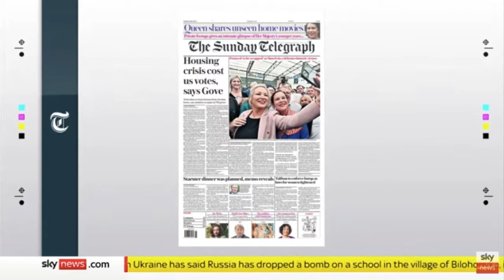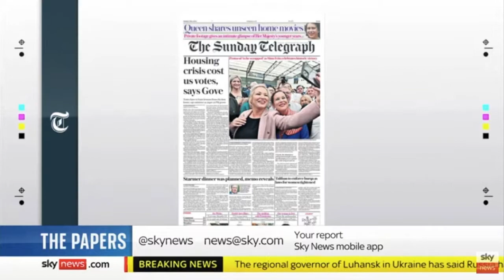Kate Hardcastle MBE - SkyPapers -House and Cost of Living Crisis - 08-05-22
Kate Hardcastle MBE, The Customer Whisperer, speaking about the Housing and Cost of Living crisis - 08-05-22